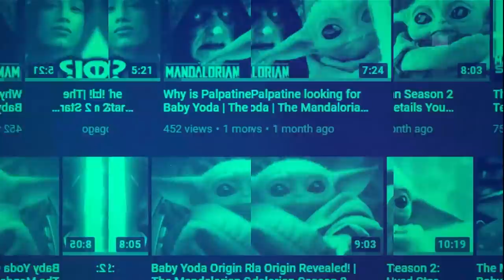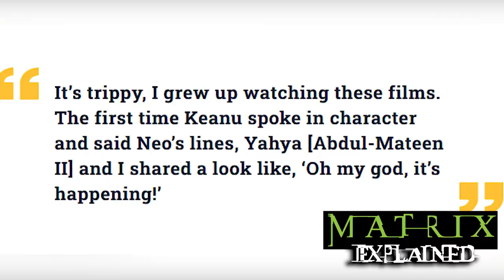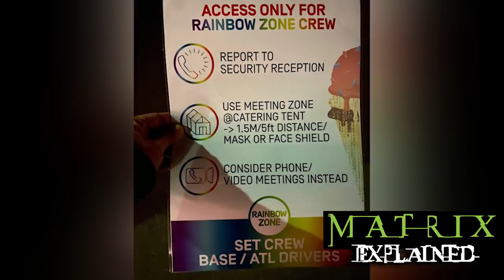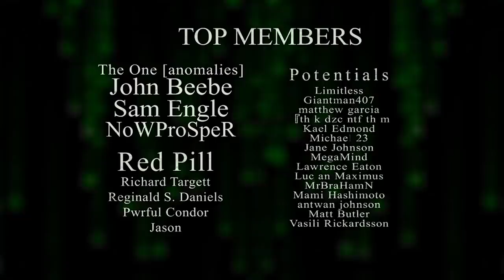The Matrix 4 Wrap Party Has Happened! - New Details about the Movie | MATRIX EXPLAINED